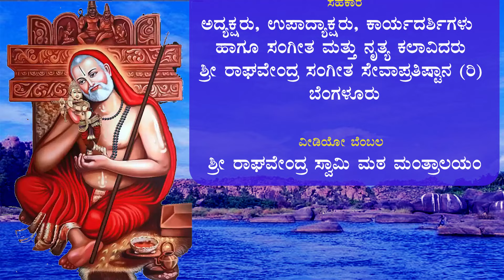Mantralayadolu Raajipanaar॥ಮಂತ್ರಾಲಯ Dr.RAICHURUSHESHAGIRI DAS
ಮಂತ್ರಾಲಯದೊಳು_ ರಾಜಿಪನಾರೆ
353ನೇ ಆರಾಧೆನೆಯ ಪ್ರಯುಕ್ತ ಮಂತ್ರಾಲಯದೊಳು ರಾಜಿಪನಾರೆ ಗುರುರಾಘವೇಂದ್ರ ಸ್ವಾಮಿಗಳ | ಕನ್ನಡ ಭಕ್ತಿ ಗೀತೆ
ನಿರ್ಮಾಣ: ಶ್ರಿ ರಾಘವೇಂದ್ರ ಸಂಗೀತ ಸೇವಾ ಪ್ರತಿಷ್ಠಾನ (ರಿ.) ಬೆಂಗಳೂರು
ಕೃತಿ ರಚನಾಕಾರರು : ರಾಘವೇಂದ್ರ ವಂಶಭೂಷಣಂ ದಿ| ರಾಜಾ ಶ್ರೀ ಗುರುರಾಜಾಚಾರ್ಯರು
ಸಂಗೀತ ನಿರ್ದೇಶನ &
ಗಾಯನ: ಡಾ. ರಾಯಚೂರು ಶೇಷಗಿರಿ ದಾಸ್

 ©️ Copyright all received
Ragavendra Sangeetha Seva partthistana (R. ) Banglore

ರಾಯಚೂರು ಶೇಷಗಿರಿ ದಾಸ್ ಹಾಡುಗಳು
# ಆರಾಧನಾ ಹಾಡು
ರಾಘವೇಂದ್ರ ಸ್ವಾಮಿಗಳ ಆರಾಧನಾ ಹಾಡು
ಮಠದ ಹಾಡು
Rayachuru sheshagiri das songs
# ಮಂತ್ರಾಲಯದ
ರಾಘವೇಂದ್ರ ಸ್ವಾಮಿಗಳ ಹಾಡು
ರಾಯರ ಹಾಡು
# ಮಂತ್ರಾಲಯದ ರಾಯರ ಹಾಡು
manthralayada hadu
# ragavendra swamigala bakthi geethe # rayara hadu
manthrakshathe# brundavana#manthralaya
kannda bakthi geethe
new kannaada bhakthi geethe
manthralaya ragavendra swami geethe#
guru ragavendra Sangeetha
drRaIchuru sheshagiridas songs
manthralaya matta song
guruvina mahathme
ಕನ್ನಡ ಆರಾಧನಾ ಹಾಡು
spb songs
vidhyabushana songs
Dr RaichuruSheshagiridas
ದಾಸರ ಹಾಡು
ಗುರುವಿನ ಮಂತ್ರಾಕ್ಷತೆ
# ರಾಘವೇಂದ್ರ

ಮಂತ್ರಾಲಯದೊಳು ರಾಜಿಪನಾರೆ |
ಸಂತರ ಒಡೆಯನ ನೋಡುವ ಬಾರೆ | ಪಾಡುವ ಬಾರೆ ॥ಪ

ಇಂದ್ರನೀಲಮಣಿ ಕಾಂತಿಯಂತೆಸೆಯುವ |
ಬೃಂದಾವನ ಸನ್ಮಂದಿರನಾರೆ. ಚಂದಿರನಾರೆ ||
ಎಂದಿಗೂ ಕುಂದದ ಮಹಿಮಮುನೀಂದ್ರನು |
ವಂದಿತ ಶ್ರೀ ರಾಘವೇಂದ್ರಕಣಮ್ಮ ಚಂದ್ರಕಣಮ್ಮ II ೧॥

ಗಂಧ ತುಳಸೀಮಾಲ ದಂಡ ಕಮಂಡುಲ |
ಸುಂದರ ಕಾಷಾಯ ವಸನನಾರೆ ಸಖಿ, ವಸನನಾರೆ ||
ವಂದಿತ ಕನ್ನಡರಾಯನಘವ ತರಿದು |
ಚಂದಿಕ್ರೆ ರಚಿಸಿದ ವ್ಯಾಸಯತೀಂದ್ರನೇ, ವ್ಯಾಸಯತೀಂದ್ರ॥೨ ॥

ಚಂದದಿ ಮಣಿಮಯ ಮುಕುಟವ ಧರಿಸಿಹ |
ಸುಂದರ ಬಾಲಕ ಇವನಾರೆ ಸಖಿ ಇವನಾರೆ |
ತಂದೆ ಅಸಿಹಿರಿದು ಕಮಲೇಶನ ತೋರೆನೆ |
ಮುಕುಂದನ ತೋರಿದ ಬಾಲಪ್ರಹ್ಲಾದನೇ, ಬಾಲ ಪ್ರಹ್ಲಾದ॥ ೩॥